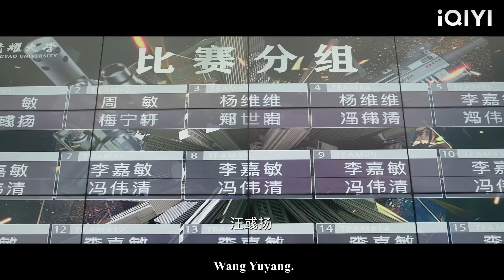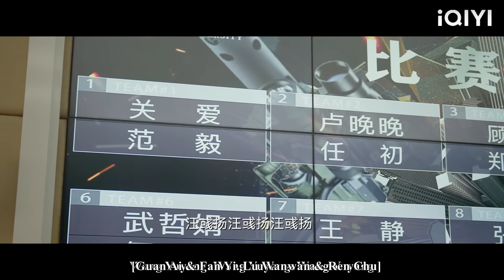The CEO ignored his wife and sat with his mistress. She didn't make any noise, but he panicked!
CCAN